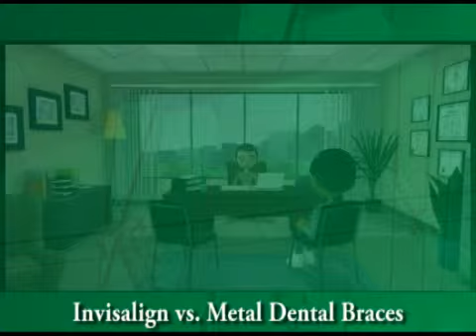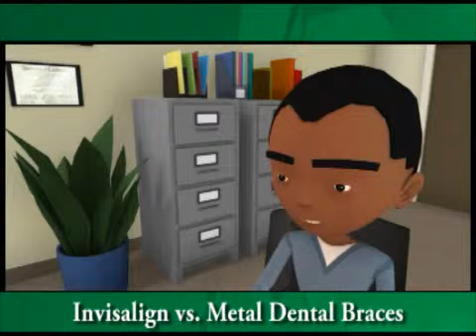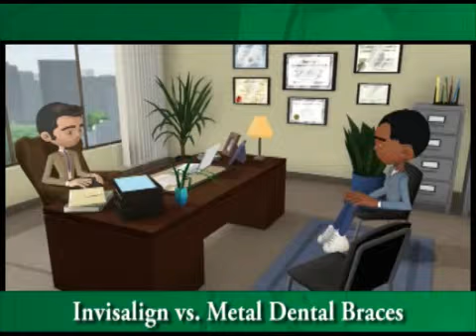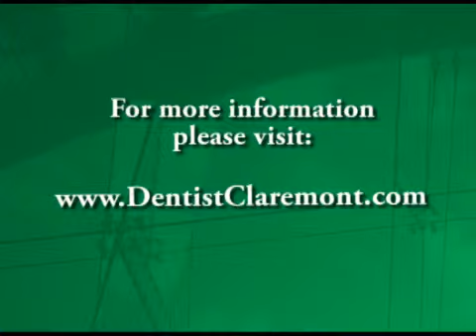Invisalign Dentist Claremont CA, Clear Braces Montclair CA|Claremont Orthodontic Treatment, La Verne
Invisalign Dentist Claremont CA, talks about the differences between metal dental braces and invisalign dental braces in this video interview. When it comes to dental braces patients have a few options to choose from. Traditional dental braces are the most commonly seen dental braces composed of a metal wire. In the other hand invisalign dental braces also known as invisible dental braces have a huge advantage over the traditional dental braces. With invisalign people won't notice that the patient is wearing dental braces. However when it comes to teeth straightening, some dentists prefer to recommend traditional metal braces as their argument is invisalign dental braces are mostly used for tooth appearance improvement. Above video is produced with Xtranormal. For more information about dental braces visit Cosmetic Dentist Claremont CA,
 Invisalign Dentist Claremont CA, also provides dental care in: Pomona, Montclair, La Verne, Upland and following zip codes 91711, 91767, 91763, 91750, 91786, 91784